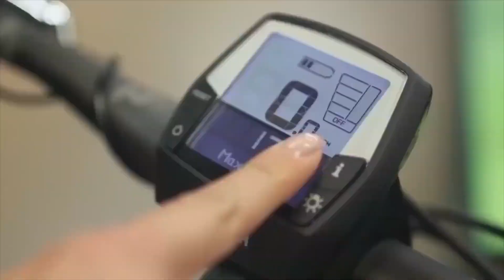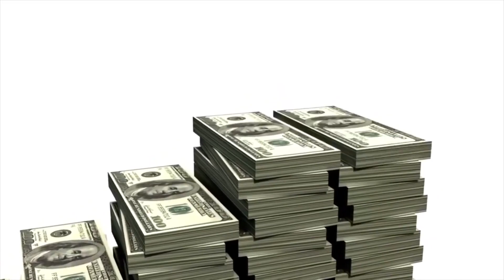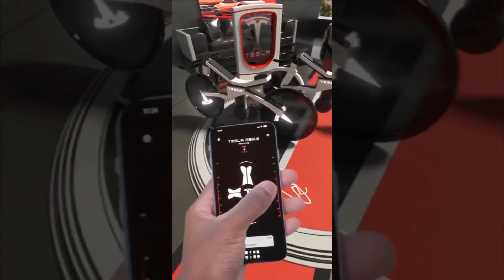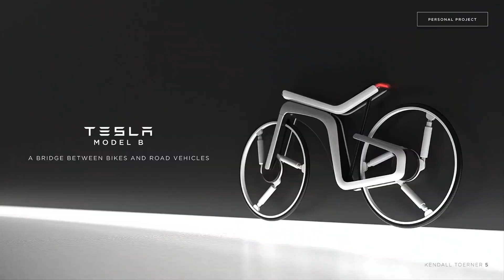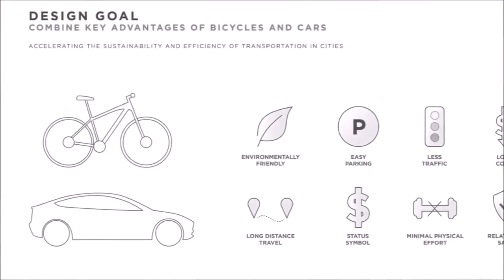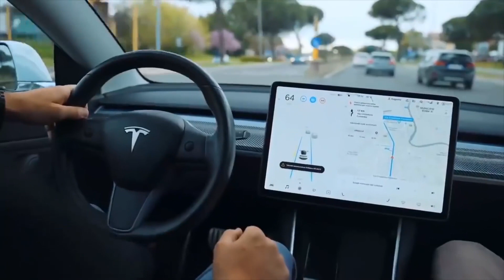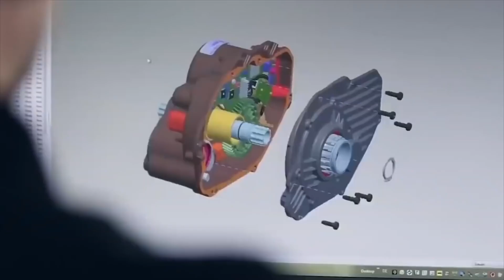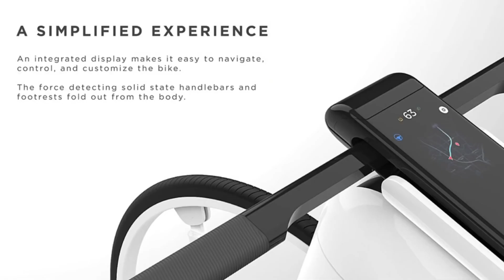TESLA E-BIKE DESTRUYE La INDUSTRIA Con Estas ESPECIFICACIONES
TESLA E-BIKE DESTRUYE A LA INDUSTRIA CON ESTAS ESPECIFICACIONES.
Tesla es una empresa estadounidense de vehículos eléctricos y energías limpias con sede en Estados Unidos. Tesla diseña y fabrica coches eléctricos, así como productos y servicios relacionados. En 2020, Tesla fue la empresa con más ventas de vehículos eléctricos de batería y enchufables, acaparando el 23% del mercado puramente eléctrico. El símbolo del ticker de Tesla es TSLA.
La Tesla Model B será el nombre de la bici de la empresa de Elon Musk, que adaptará la tecnología puntera en coches para adentrarse en el mercado del ciclismoSuscríbete para conocer todas las noticias de Tesla, cualquier actualización de Tesla y todos los rumores y filtraciones de Tesla.¡Disfruta!